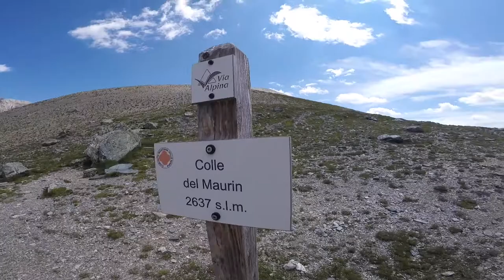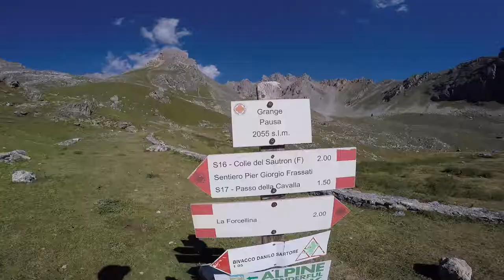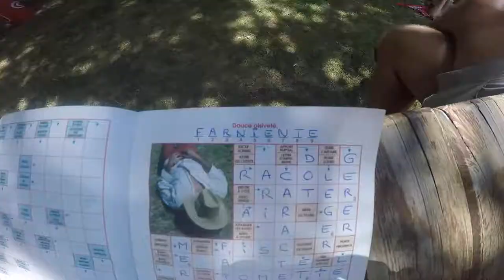Aller à la mer à pied